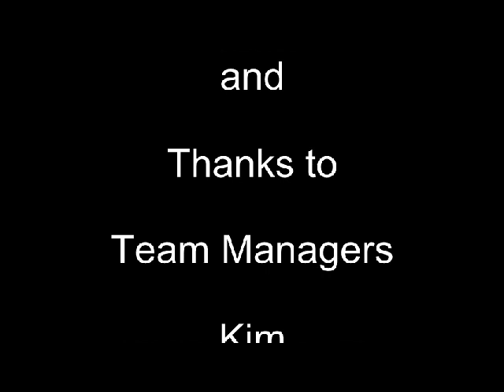Hurricanes2011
Midnapore hurricanes 2010 Atom